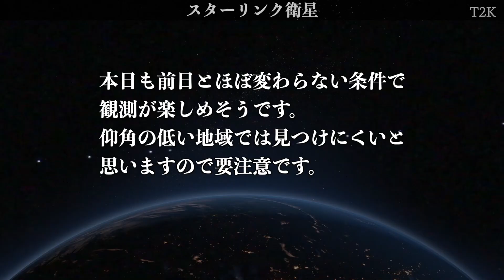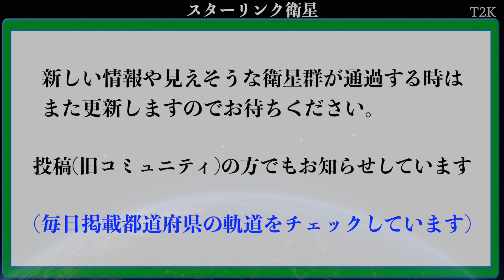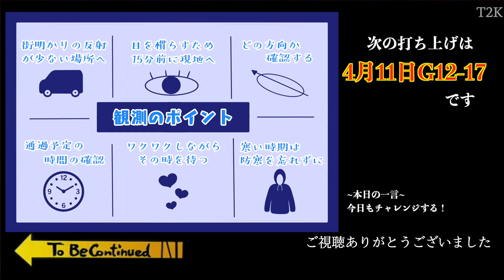2025年4月8日 スターリンク衛星 いつ見える？ まだいける！銀河鉄道！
スターリンクG6-72はまだ銀河鉄道っぽく見えそうです。
衛星間は1秒から3秒間隔です。